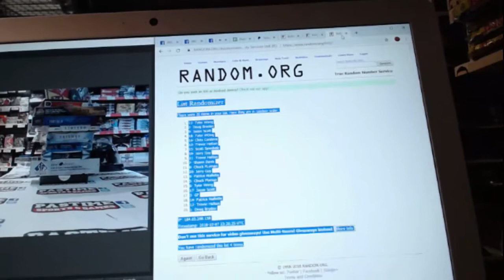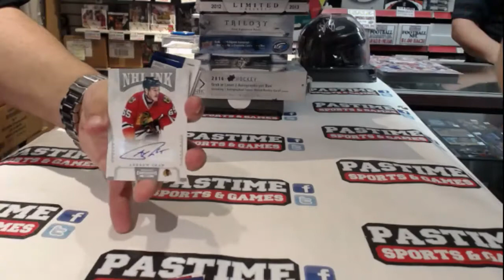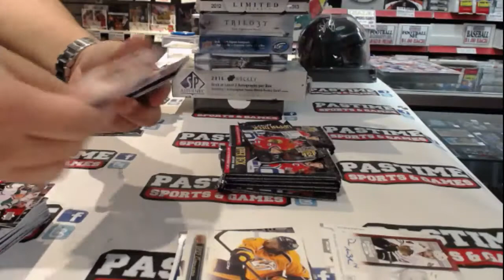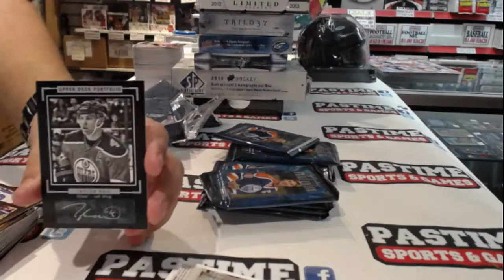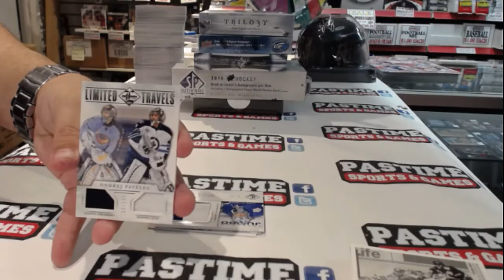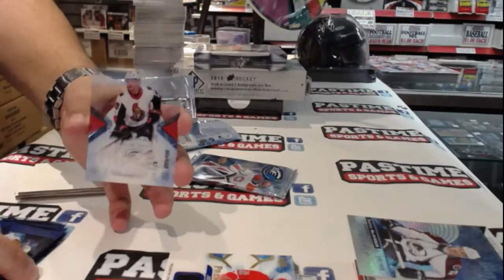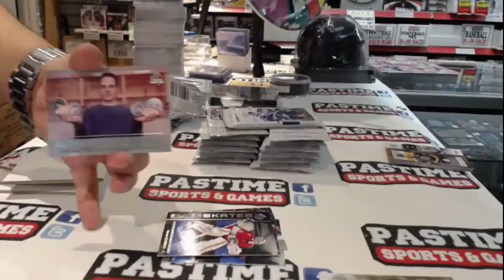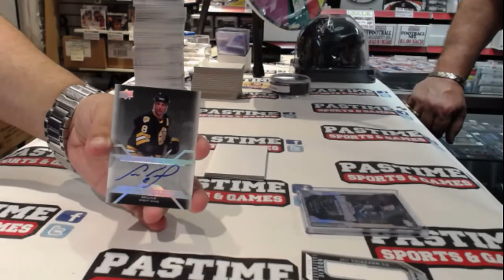Pastime Sports Oct.7 BREAK #1 Sunday Funday 9 Box Mixer w/SPA & Black